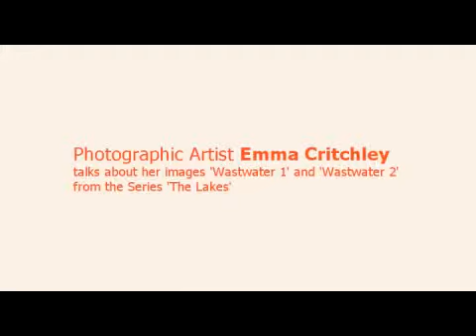Emma Critchley on photographing underwater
Photographic artist Emma Critchley discusses her fascination with the powerfully emotive and sometimes disturbing underwater worlds she makes her photographs in. Emma works where everything is changed; light, colour, sound, all appear very different below the surface.